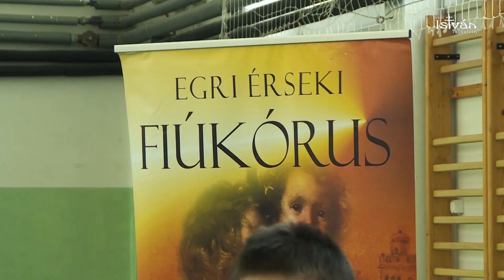A zene misszionáriusai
2019 év elején rendhagyó énekóra révén mutatta be a zene változatos  világát az Egri Érseki Fiúkórus olyan általános iskolákban, ahol jelenleg nincs ének-zene szakos oktató. Rövid dokumentumfilm a roadshow-ról.